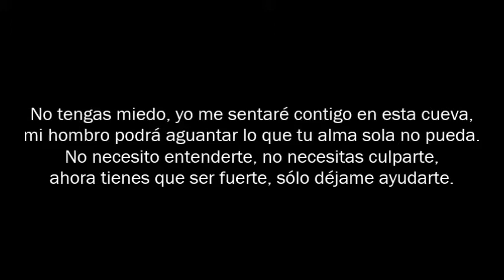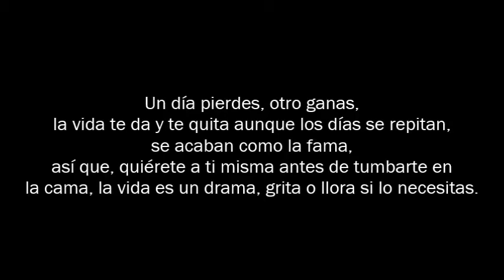Porta - Vacío (Letra) [Algo ha cambiado]